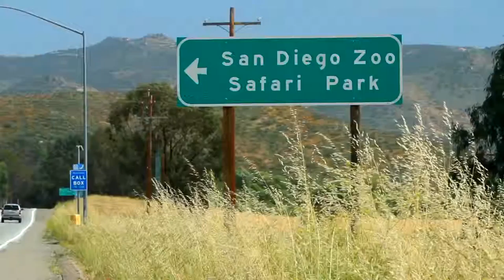Escondido Community | Anderson White & Associates - Pacific Sotheby's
Settled in a long valley in the coastal mountains of Southern California, Escondido, which means  "hidden" in Spanish, lies about 30 miles northeast of San Diego. Surrounded by mature avocado and citrus groves, Escondido is a diverse, vibrant community with just the right mix of small town friendliness and big-city buzz.  Established in 1888, the city's rich past brings charm and stability to the community.

There is no shortage of activities in Escondido for all lifestyles. Open spaces like Kit Carson & Felicita Park are centrally located. Lake Hodges with miles of hiking and biking trails, not to mention some of the best fishing in the county make for a peaceful and serene re-treat in your backyard. Escondido also boasts a burgeoning wine industry, with several vineyards, dotting the hillsides.  Let’s not forget the San Diego  Wild Animal Park. The world renowned wildlife preserve, where many of the earth's rarest animals roam together, in similar habitats to their native homelands.

From its roots as a small, agriculturally based town, Escondido has evolved into one of San Diego County’s most sought after communities, with quality schools, affordable home prices and diverse lifestyle options, all while maintaining a special feeling of small-town living. Come visit and see for yourself.

La Jolla Sothebys, Sotheby La Jolla, Amber Anderson, la jolla real estate trulia, la jolla real estate zillow, la jolla real estate listings, la jolla farms real estate, la jolla shores real estate
la jolla real estate brokers, reba la jolla, International Real Estate,  Real Estate Television, San Diego Real Estate, San Diego Homes for Sale, San Diego Luxury Homes, San Diego Coastal Real Estate, Pacific Sotheby's International Realty, Million Dollar Listings, Luxury Real Estate,

Amber Anderson CA BRE #01423536
Brandon White CA BRE #01864163